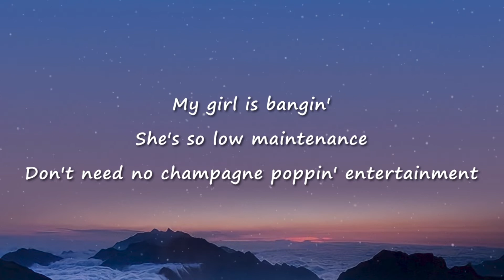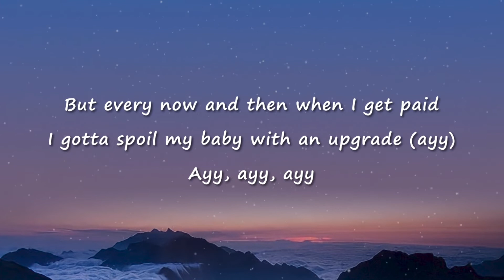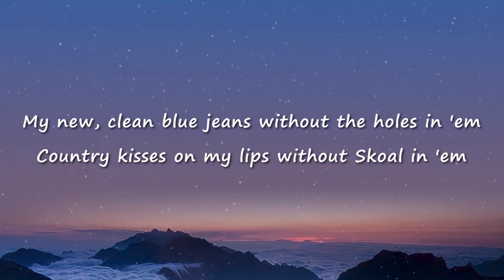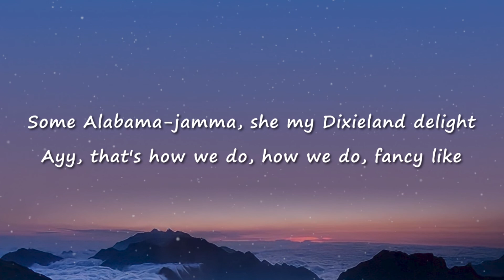Walker Hayes - Fancy Like (Lyrics)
If you are the owner of any content that has been uploaded on this channel and you want it removed please contact .